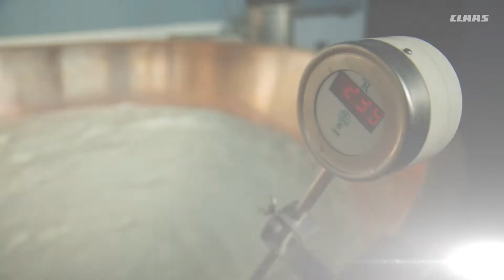Качество корма, Италия. Инновация и традиция. / 2017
Инновации CLAAS и итальянские традиции.

Итальянская семья Вердери вот уже на протяжении четырех поколений с 1922 года владеет предприятием по производству пармезана. Они считают, что его изготовление — это чисто ручная работа и творчество в целом.
Однако это не мешает им использовать передовые технологии при заготовлении сена для своих коров. В своем деле Вердери сочетают инновации и традиции, особенно в области заготовки и хранения кормов. Поэтому они выбирают технику CLAAS, которая наилучшим образом подходит к их производственной цепочке.
В этом видеоролике Вердери делятся своими секретами и говорят о том, что показатель качества корма для них — это то, что он пахнет солнцем, как и шесть месяцев назад в поле.